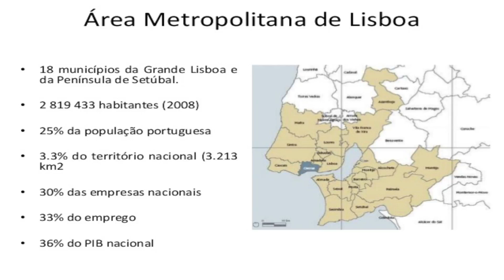Marco Almeida em declarações Antena 1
MARCO ALMEIDA em declarações à ANTENA 1
A CARRIS PASSA A SER GESTÃO DA CÂMARA MUNICIPAL DE LISBOA
A CARRIS não serve apenas os Lisboetas. E os milhares e milhares de Sintrenses que trabalham em Lisboa?
E o que diz BASÍLIO HORTA, Presidente da Area Metropolitana de Lisboa a tudo isto?
MARCO ALMEIDA intervem em debate no programa ANTENA ABERTA da Rádio Pública.
Veja o video na SALOIA TV, a Televisão da Nossa Terra.